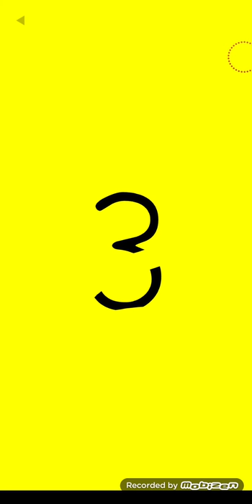Yellow (Game) Level 1 2 3 4 5 6 7 8 9 10 Walkthrough ( by Bart Bonte)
желтый, игра-головоломка для вас

Yellow, a puzzle game for you!
Can you make the screen yellow in all 50 levels?